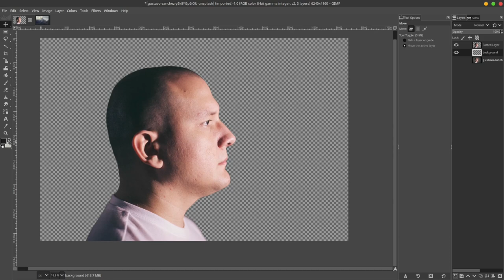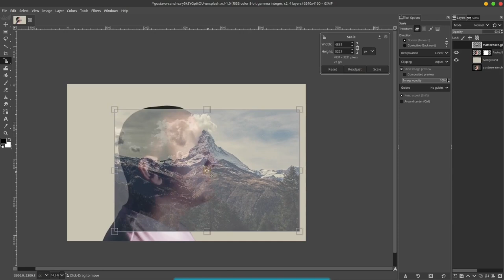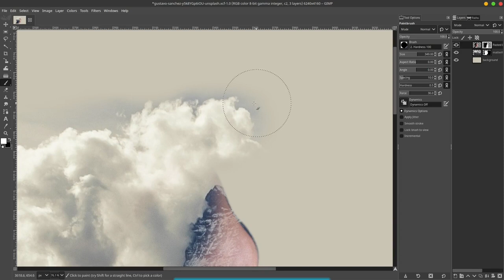speed Art : how to make Exposure effect in GIMP